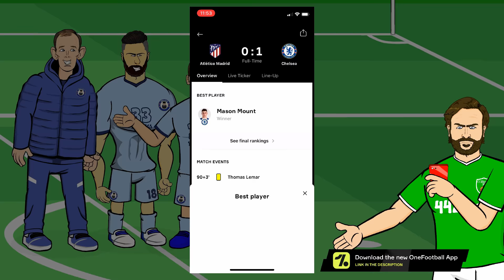💥Olivier Giroud Bicycle Kick!💥 Atletico Madrid vs Chelsea 0-1 Goals Highlights Champions League 2021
442oons was created by me... Dean Stobbart! I do the voices/scripts/ideas/directing/editing/characters blah blah blah ... and now I've got four animators doing all the hard work, the animation... (which is why the animation looks better)